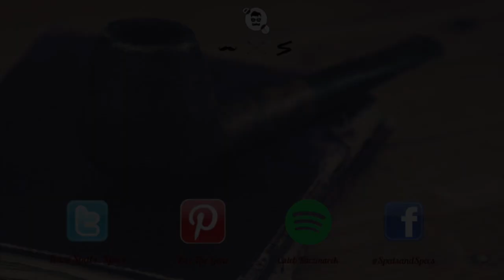The Assistant: Bath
How to draw Georges bath. Mandatory video No.2